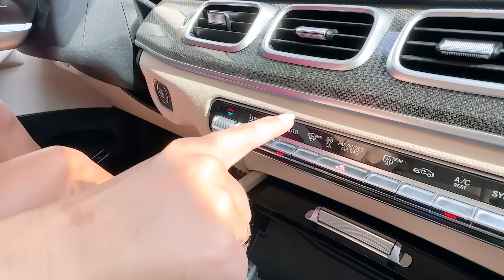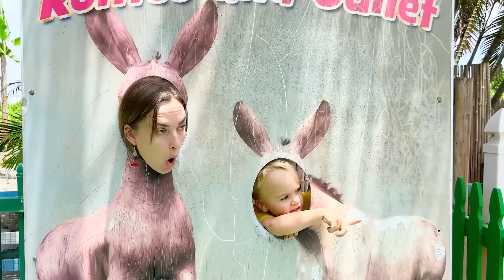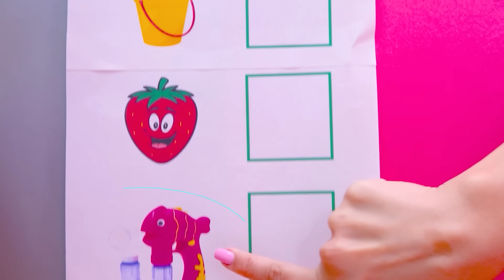Chris aprende a alimentar animais e outras histórias úteis para crianças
00:00 Chris e Alice alimentam animais na fazenda
05:27 Chris e sua mãe aprendem a rotina matinal